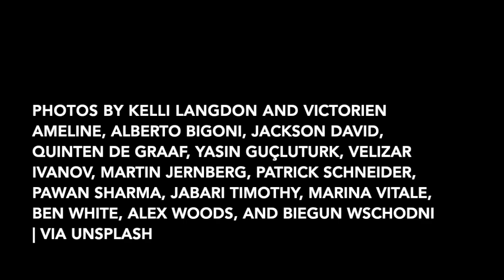Music for the Fourth Sunday of Lent at Our Lady of Mount Carmel, Chicago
This video features music for the Fourth Sunday of Lent sung by the Morning Choir of Our Lady of Mount Carmel Parish in Chicago, IL. Works were recorded at Masses 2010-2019.

1. The Lord is My Shepherd - John Rutter (0:00)
2. Agnus Dei (Chant mass XV) (5:05)
3. I Lift Up My Eyes to the Mountains - Paul French (6:16)
4. Agnus Dei (Mass in the Time of Penitence) - William Ferris (9:22)
5.  Open Thou My Eyes - John Rutter (11:48)
6. Communio - Lutum feci (14:30)
7. A Prayer of Charles de Foucault - Paul French (15:07)
8. Kyrie (Mass in the Time of Penitence) - William Ferris (19:46)
9. Ave Verum - Paul French (22:13)

Paul French, Director
Kelly Dobbs-Mickus, Organist

Audio copyright, The Choirs of Our Lady of Mount Carmel Chicago.